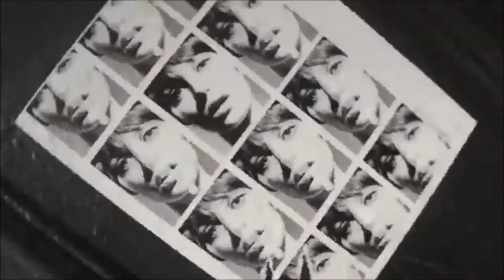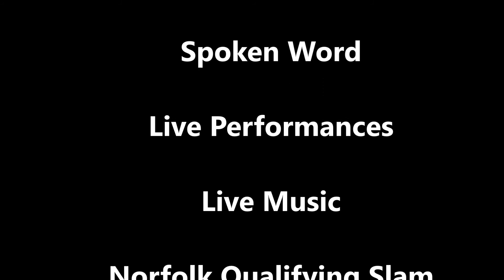2014 HRYP Slam Fest - Norfolk Slam